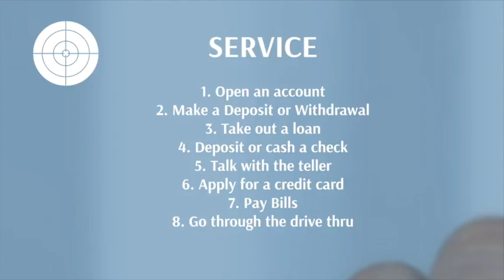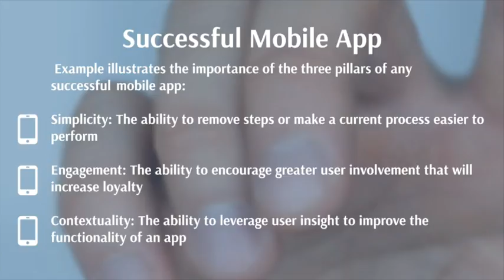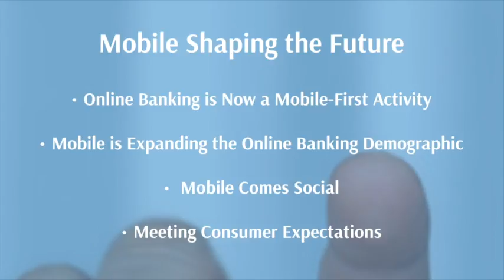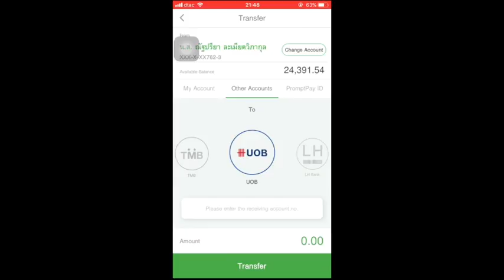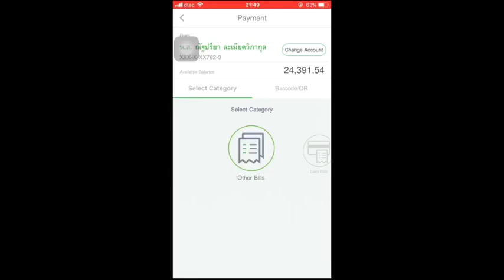How Technology Has Changed Banking Industry ?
This video is part of SV332 Information Technology System
We are the student of College of Innovation,  Thammasat University, Bangkok, Thailand

Team member
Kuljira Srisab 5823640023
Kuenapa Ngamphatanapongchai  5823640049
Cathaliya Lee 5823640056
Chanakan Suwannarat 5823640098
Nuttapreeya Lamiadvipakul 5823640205